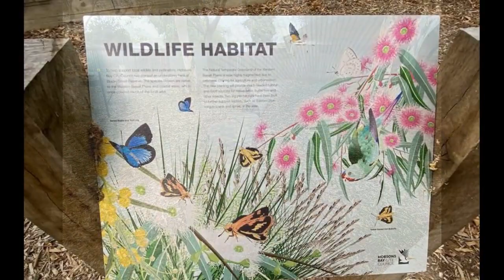Bladin Reserve Playground, Bladin Street, Laverton